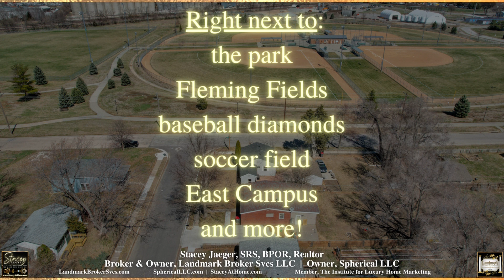NEW LISTING East Campus & baseball, Lincoln, Stacey Jaeger, LandmarkBrokerSvcs.com, StaceyAtHome.com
Welcome to 2222 N 31st Street!

This beautifully renovated 2-bedroom home in North Lincoln is conveniently located near East campus & Fleming Fields.

With an over-sized detached garage, you’ll have plenty of space for parking, storage, and a workshop. Situated just a stone’s throw away from a well-manicured park, complete with baseball diamonds & soccer field, this home is perfect for those seeking an active & outdoor lifestyle, or chilling on the back deck at home enjoying the big, quiet yard. Imagine spending your weekends enjoying picnics, playing sports, taking a leisurely stroll or bike ride through the park, or relaxing at home in your yard, garden, or on your deck, or doing stuff in your workshop in the over-sized garage.  Inside, you’ll be greeted by the carefully designed interior that showcases the home’s thoughtful renovations.

The open floor plan seamlessly combines living, dining, and kitchen areas, creating a welcoming and spacious atmosphere. The kitchen features updates, modern appliances, and an efficient cooking area, as well as an eat-in dining space.

With its prime location near East Campus, you’ll have easy access to a variety of amenities, including shops, restaurants, and educational institutions.

Whether you’re a young professional, retired, downsizing, searching for a starter home, or an investor looking for a valuable property, this renovated 2-bedroom home is an excellent choice. Don’t miss out on the opportunity to make this gem your own. Schedule a viewing today and see for yourself the endless possibilities this home has to offer.

Listed and presented by:
Stacey Jaeger
Owner of Spherical LLC
Broker & Owner of Landmark Broker Svcs LLC
Websites: LandmarkBrokerSvcs.com, SphericalLLC.com, StaceyAtHome.com, Landmark-Broker-Svcs.com